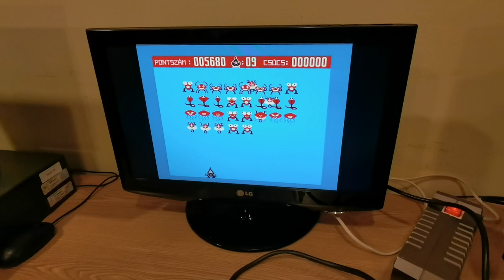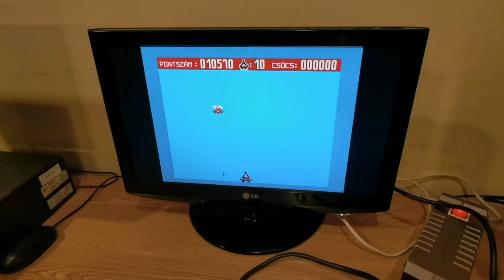Csokonai Mikroklub, 2022.12.16.